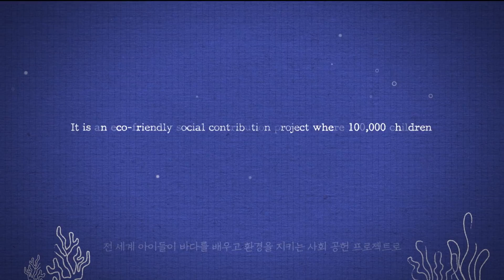[O'NEILL STORY] 라이프스타일 LifeStyle l “O'Neill Sea Odyssey”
1996년부터 시작된 오닐의 해양환경 교육 프로그램은
약 10만명의 아이들에게 바다를 선물했습니다.

"그것은 내 평생 한 일 중 가장 뜻깊은 일이다"
- 잭 오닐 Jack O'Neill (March 27, 1923 – June 2, 2017)

언제나 자연과 함께하는
오닐코리아와 만나세요!